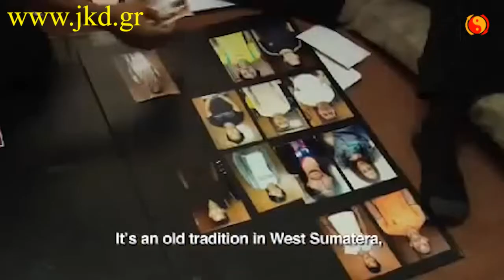Merantau Ινδονησιακή Πολεμική Τέχνη Silat Σιλάτ Κινηματογραφική Ταινία 2009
Ακαδημία Μαχητικής Τεχνολογίας Jeet Kune Do στην Αθήνα!

Για τις μαχητικές χορογραφίες της κινηματογραφικής ταινίας Merantau χρησιμοποιήθηκε η Ινδονησιακή Μαχητική Τέχνη Silat...

Η ταινία Merantau Warrior θυμίζει το πολύ επιτυχημένο Ong Bak 1 και ο χαρακτήρας του ήρωα και η τεχνική, τον Tony Jaa. Μόνο που στη συγκεκριμένη ταινία η Ινδονησία και ο σκηνοθέτης και συγγραφέας Gareth Evans παρουσιάζει τον νέο ήρωα των πολεμικών τεχνών Iko Uwais και την τεχνική “Silat”. Δεν είναι απλά μία ακόμη Ασιατική ταινία δράσης αφού δεν βασίζεται μόνο στις σκηνές πολεμικής τεχνικής που παρουσιάζει αλλά σε μία πολύ εμπνευσμένη και συγκινητική ιστορία που θα αγγίξει τις ψυχές όλων μας! Ο Iko Uwais είναι ένας πολλά υποσχόμενος ανερχόμενος νέος ηθοποιός τον οποίο θα συναντήσουμε και σε άλλες επιτυχημένες ταινίες στο μέλλον. Είναι γρήγορος, επιθετικός και ταυτόχρονα ήρεμος χαρακτήρας και αποτελεσματικός. Οι λάτρεις του είδους θα ενθουσιαστούν για ακόμη μία φορά με τις χορταστικές πολεμικές χορογραφίες που μοιάζουν εντελώς ρεαλιστικές, θα ταυτιστούν με τον ήρωα και θα συγκινηθούν από την ανιδιοτέλεια του χαρακτήρα του πρωταγωνιστή σε ένα τέλος που αναδεικνύει την ελπίδα σε κάθε άσχημη τροπή της ζωής!

Η κουλτούρα των Minangkabau προστάζει πως κάθε παιδί κάποια στιγμή πρέπει να εγκαταλείπει την οικογένεια και τις ανέσεις από το πατρικό του σπίτι για να πάει στην μεγάλη πόλη να δουλέψει, να μαζέψει εμπειρίες από την ζωή και να επιστρέψει πίσω σαν ώριμος πλέον άντρας .Έτσι και ο νεαρός Yuda (Uwais) αποχαιρετά την οικογένειά του και ξεκινάει για την πόλη, με μοναδικό εφόδιο την άριστη γνώση της πολεμικής τέχνης “Silat” την οποία και θέλει να διδάξει για να μαζέψει χρήματα. Εκεί θα γνωρίσει τυχαία μία κοπέλα με τον μικρότερο αδελφό της την οποία και θα σώσει από τον παρανοϊκό Αμερικάνο σωματέμπορα στον οποίο θέλουν να την πουλήσουνε. Έτσι από τη μια μέρα στην άλλη θα βρεθεί αντιμέτωπος με την νυχτερινή μαφία της πόλης και θα παλέψει μόνος του μέχρις εσχάτων για να σώσει δύο ψυχές.